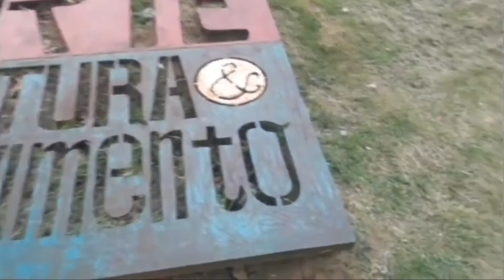Parêta Calderasch em um papo poético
O história Arte e Poesia  convida o Poeta Pareta Calderasch pa um bate papo regado a poesia